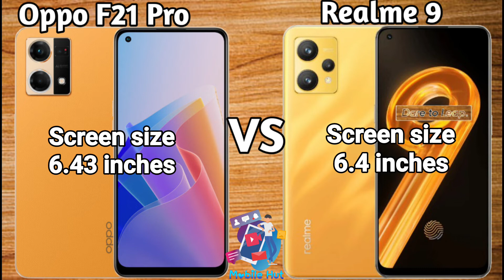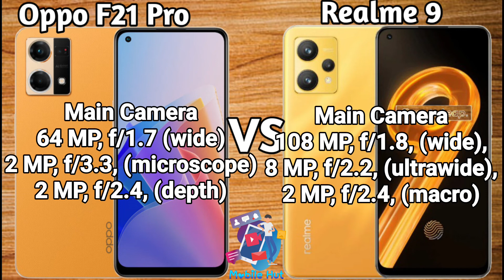Realme 9 vs Oppo F21 pro full specs comparison||Best phone under 60000 rupees||at mobiles hut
Details:
Realme 9 is a new comer of the realme company. This phone had amazing features almost everything is just amazing. But the most interesting thing in realme 9 is it's 108MP Camera. No doubt, there are already many phones with 108 Mp camera in Pakistan but their prices are sky high. But realme offers you it's 108MP camera phone Realme 9 in just 50 thousand rupees. Which gives you a very amazing photo and videography experience in very low cost.

While Oppo F21 pro is a latest mobile of Oppo company which was launched about two months ago. This is the first phone ever with a microscopic camera and a ring light. This contains a beautiful light which surrounds it's camera with the help of that you can watch invisible details of something. Moreover, Oppo F21 pro has a wonderful shape, it's slim body makes it easy to handle that's why this phone was widely popular among the Oppo lovers. Now, company has launched it's upgraded model Oppo F21 pro 5g with two round lights. We will further discuss Oppo F21 pro 5g in another video.

In this video we will give you a detailed comparison of Oppo F21 pro and Realme 9. Both phones are really very amazing and have excellent features. But still realme 9 has an edge over Oppo F21 pro as realme 9 offers a 108 MP camera and Oppo F21 pro has just 64 MP. On the other hand Oppo F21 has first ever microscopic lens camera that is not found in anyother phone. That's way both phones are very befitted competitor of eachother. For further details of both phones please watch the given video.